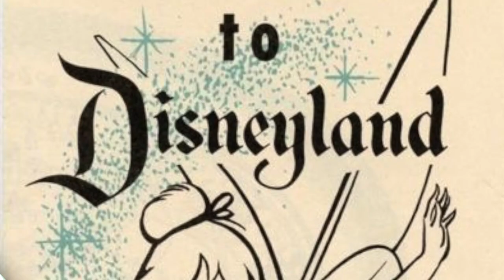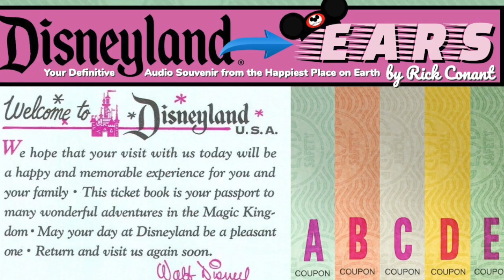WELCOME to DISNEYLAND thru the EARS: Your Ticket to the Magic!